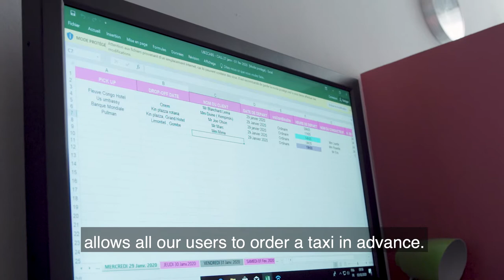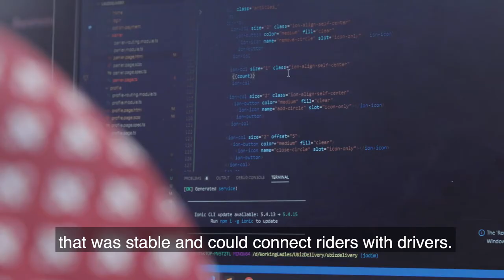Helios Towers - Driving mobile innovation in DRC